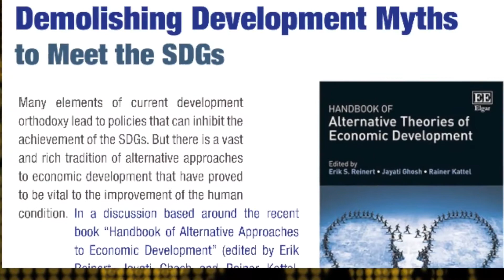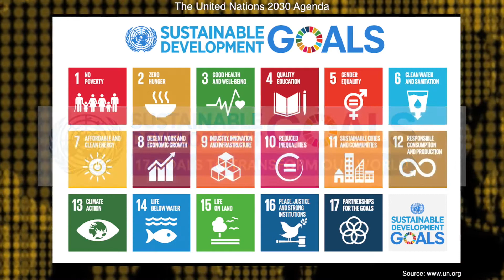Unpacking Neoliberal Development Myths - Jayati Ghosh/C. P. Chandrasekhar/Katja Hujo 3/4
None of the countries that actually developed did it without planning; social policies are as integral to strategies of economic development as purely economic policies explains C.P. Chandrasekhar at the book launch for the Handbook of Alternative Theories of Economic Development

Originally published August 12, 2017 at TRNN with which Lynn Fries is no longer associated.